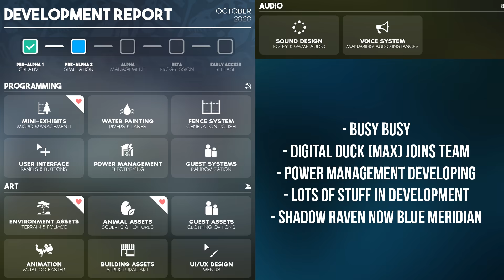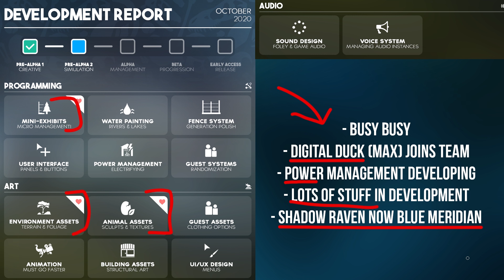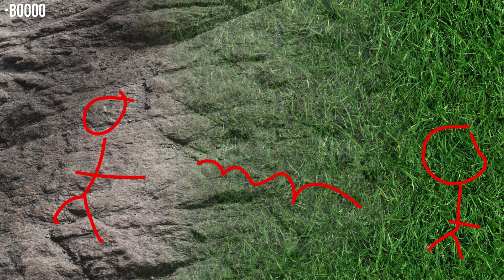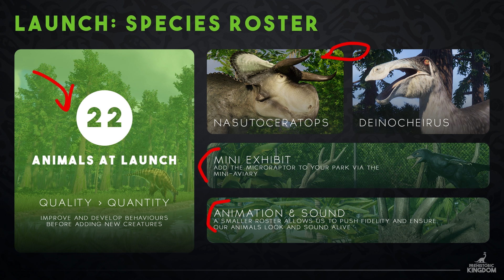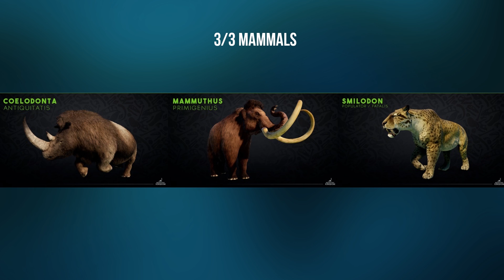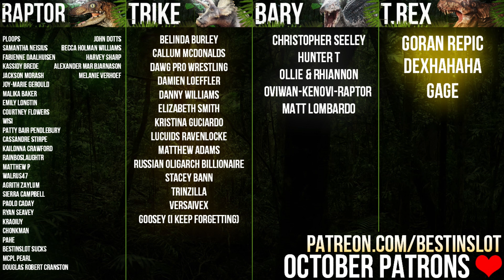MINI AVIARY UPDATE! New Microraptor Aviary Details | Prehistoric Kingdom October Devlog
Prehistoric Kingdom's October 2020 Devlog is here! Today we'll see new biomes, buildings, and learn more information about the mini-exhibits containing Microraptors! (AND MORE UWU)

ABOUT PREHISTORIC KINGDOM
Prehistoric Kingdom is a zoo management game that gives players total control over the creation of their dinosaurs and theme park. A beautiful modern reimagining of classics like Zoo Tycoon 2 and Jurassic Park: Operation Genesis.

For Adventure!